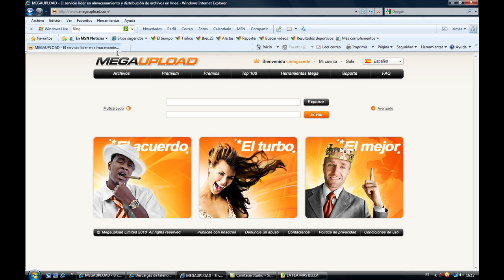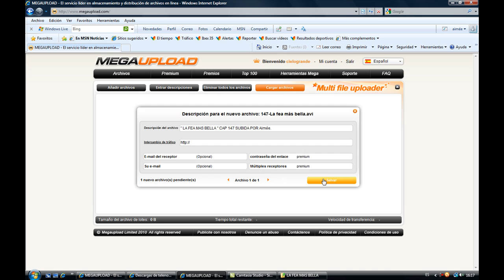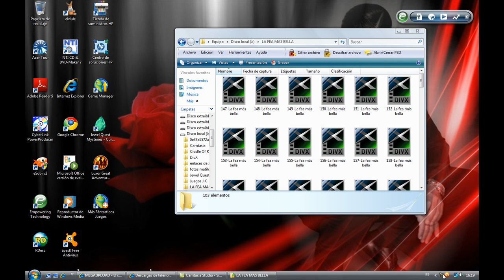VIDEOTUTO DE MEGAUPLOAD.mp4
VIDEOTUTO DE AYUDA